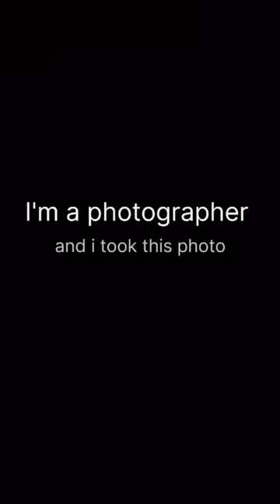Nikon Z50 stock lens bird photography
Nikon Z50 wildlife photography with kit lens

How to
how to use Nikon z50
how to capture wildlife
bulbul birds